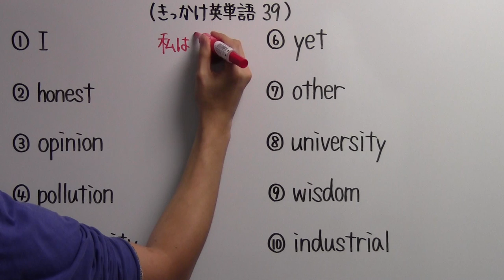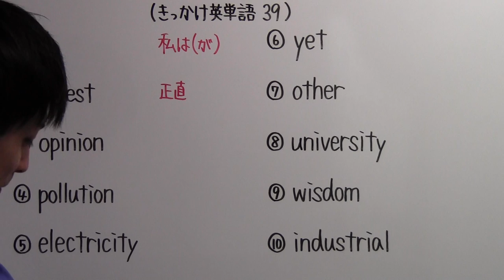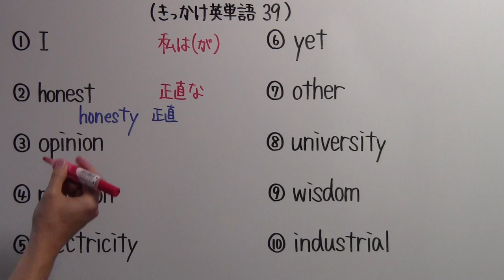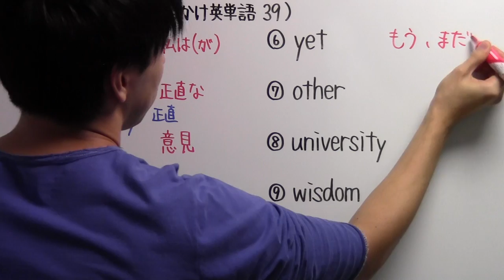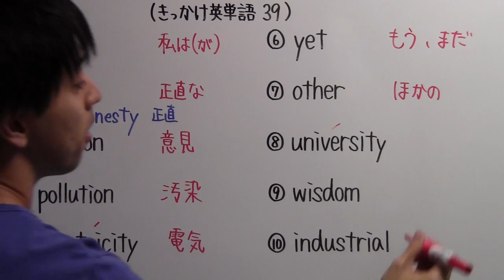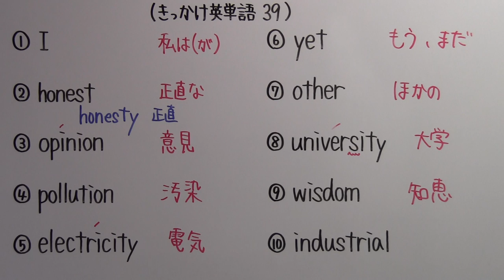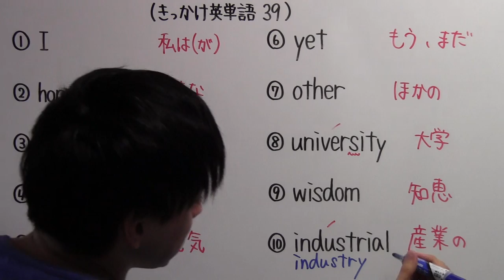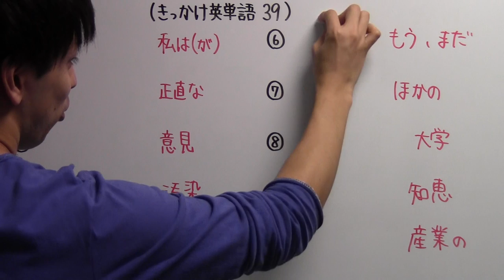【きっかけ英単語－３９】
次回で最終回です！